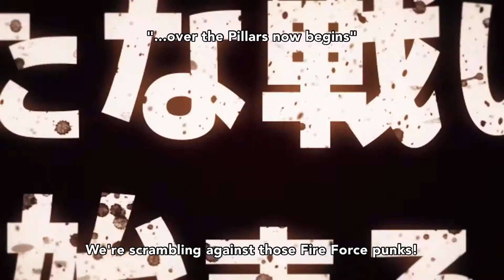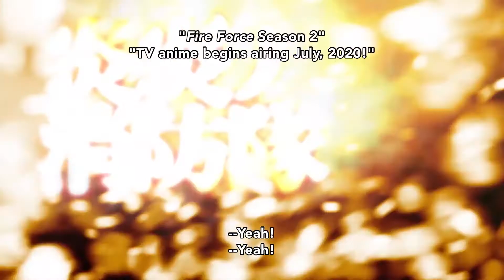Official Trailer/PV!!!! | Fire Force Season 2